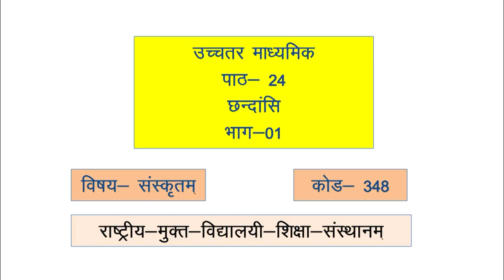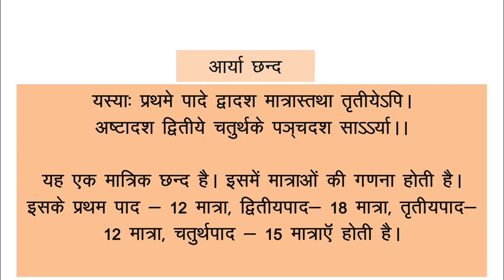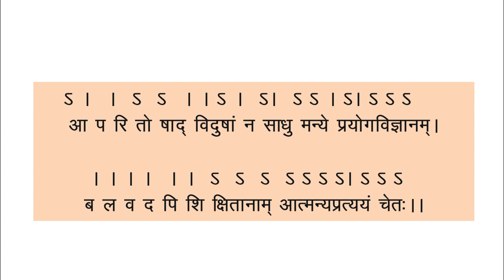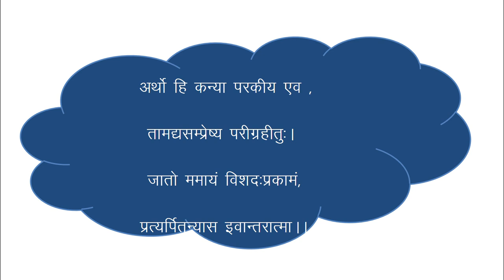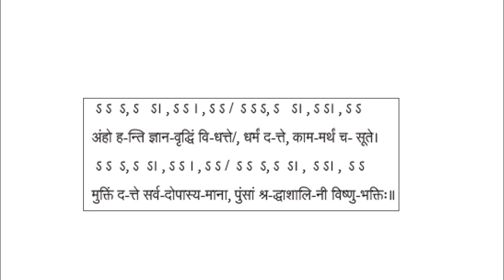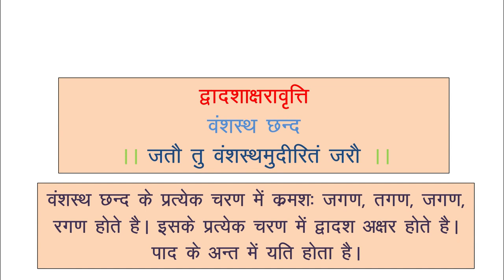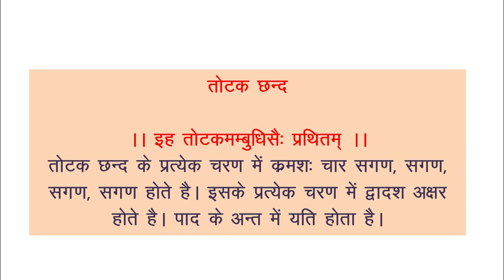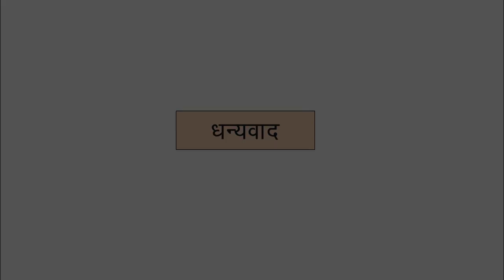348 Lession 24 Chandasi Part01